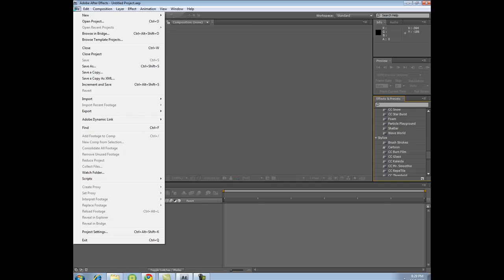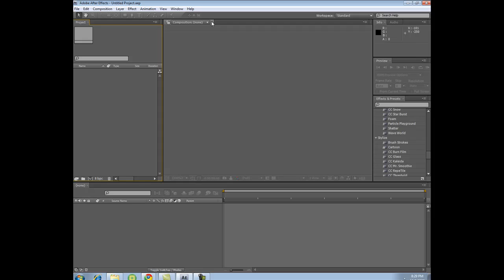Adobe After Effects Cs4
This is my review of Adobe after effects cs4